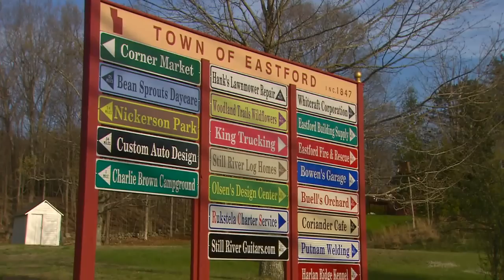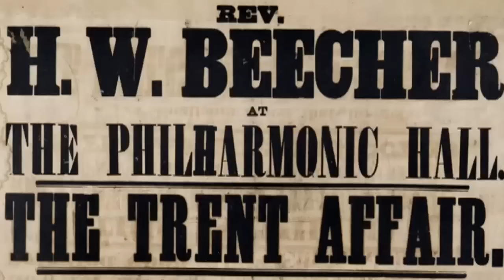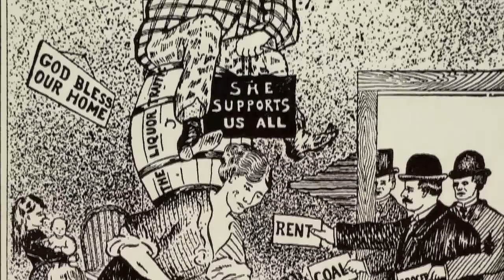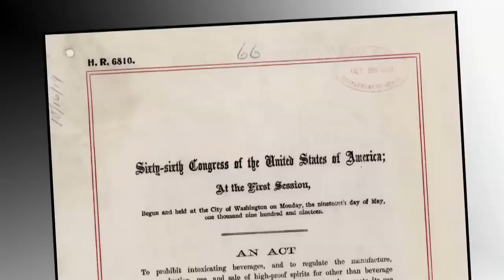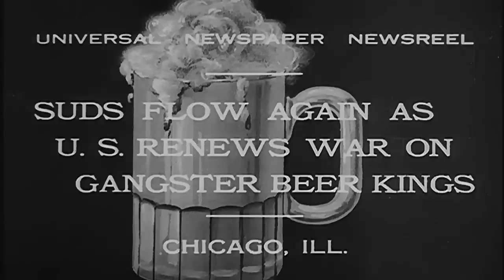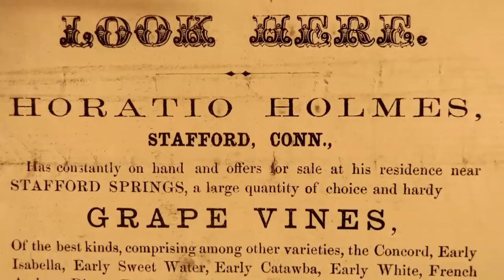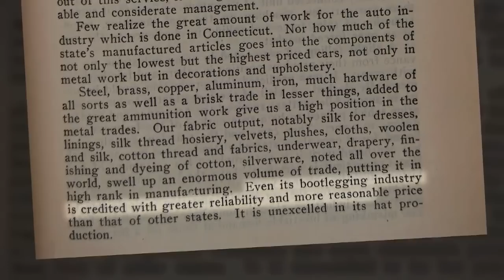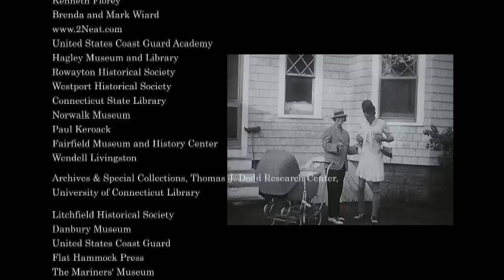Prohibition: Connecticut Goes Dry | CT Public | Full Documentary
In 1920, the 18th Amendment was enacted banning the sale of alcohol across the country. However, in our "land of steady habits," alcohol consumption was a habit that proved hard to break.

In the CPTV original documentary, Prohibition: Connecticut Goes Dry, filmmakers Jennifer Boyd and Sara Conner explore Connecticut's unique role in the prohibition movement, from the early temperance advocates of Litchfield to the lawless rum runners of Long Island Sound. The program explores the creation, rise, and fall of prohibition in the state.